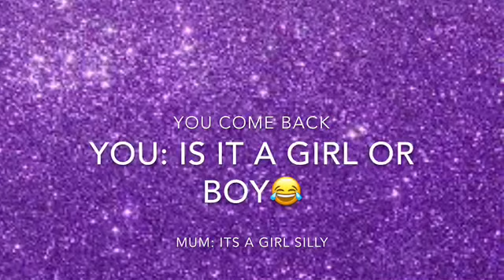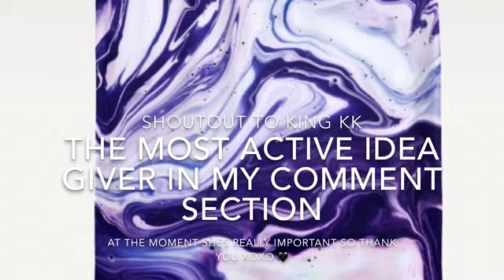Joey & Charles Imagine 12: the name is...